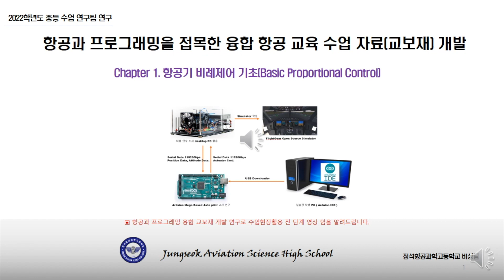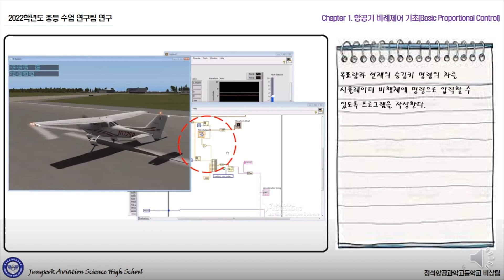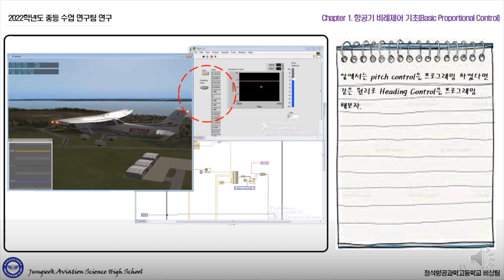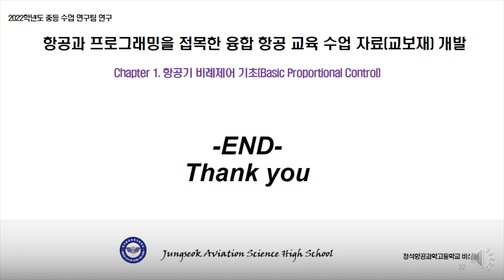2022 찾아가는 학생성장중심 수업 평가 레시피 70편 항공과 프로그래밍 접목 융합 항공교육 비상팀